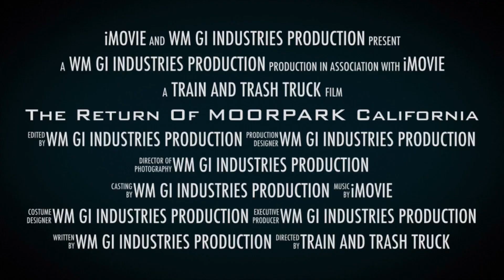The return of MOORPARK California (trailer)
Returning to YouTube on August 24th or the 25th